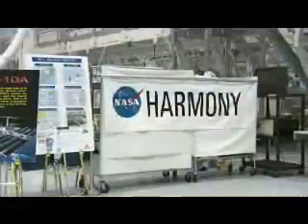Space Shuttle Landing Exercise